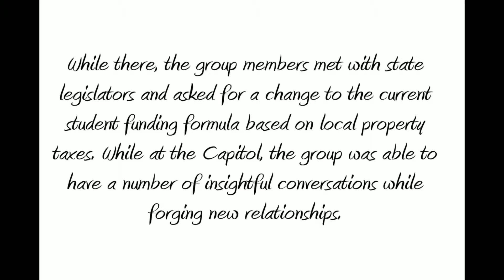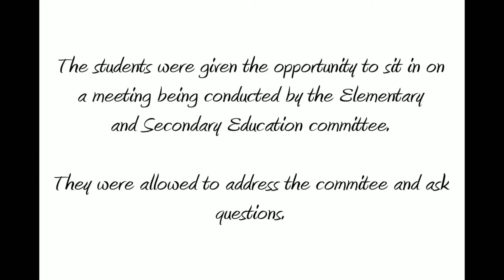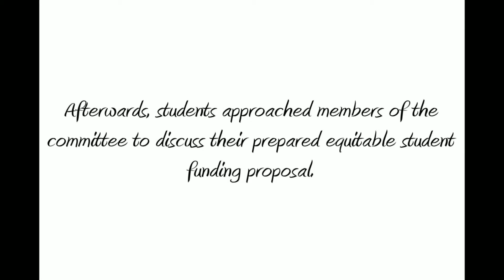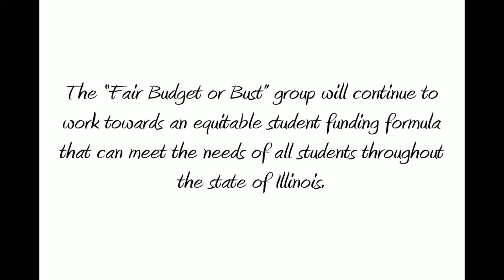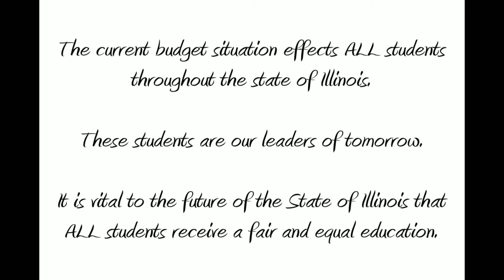Fair Budget or Bust